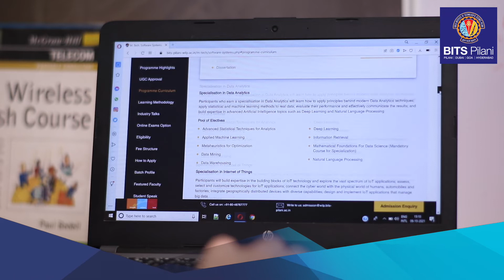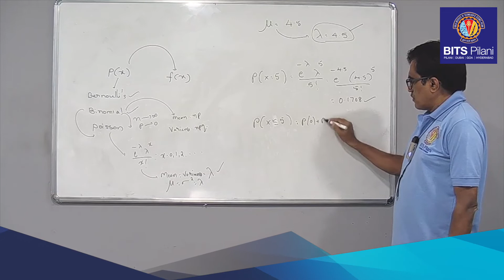Student Speak | K Surya Aditya Prasanth | M.Tech. Software Systems for working professionals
K Surya, participant of the M.Tech Software Systems for working professionals shares how the programme has helped him to stay relevant in an industry constantly undergoing rapid changes, and in keeping pace with the current technologies. Watch as K Surya unveils his journey and experience with the programme.

M.Tech. Software Systems is a unique programme that enables working professionals to specialise in many new age technology areas and be ready to transition into high demand careers.